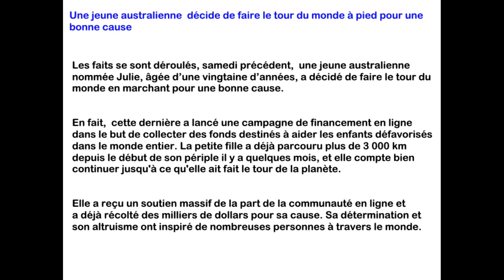TEF fait divers,Une jeune australienne décide de faire le tour du monde à pied pour une bonne cause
Une jeune australienne  décide de faire le tour du monde à pied pour une bonne cause

Welcome to our French learning YouTube channel! Here you will find a variety of lessons and resources to help you improve your French language skills. From basic grammar and vocabulary to more advanced conversation and reading comprehension, we have something for learners at all levels. Our friendly and experienced teachers will guide you through each lesson with clear explanations and plenty of practice opportunities. We also share tips and tricks for learning French effectively and incorporating it into your daily life.